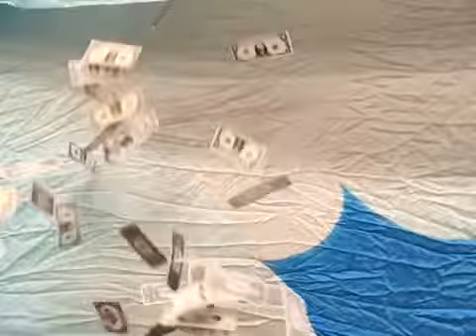IDCS Protest Songs - This Food is Real Food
A music video with lyrics and music written by the students about the food we eat.  Made with help from Derron Wood of Flock Theater and the HOTS program.